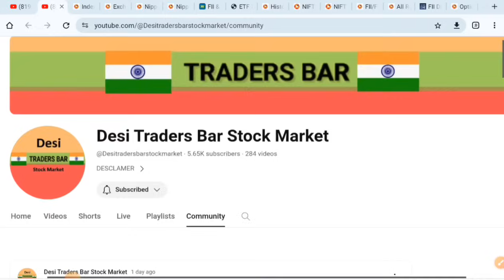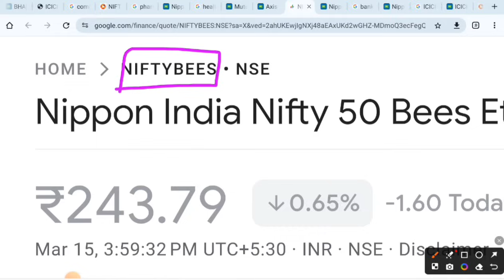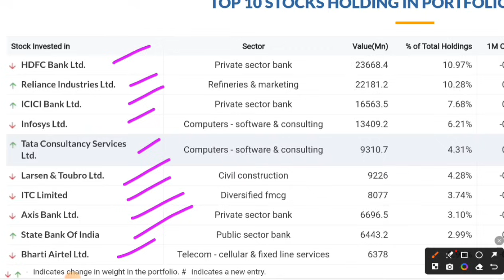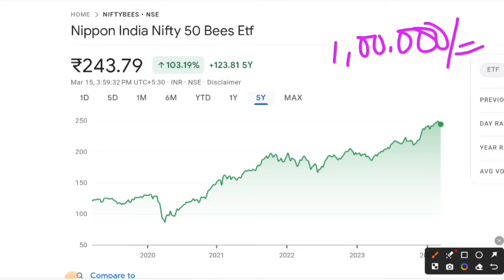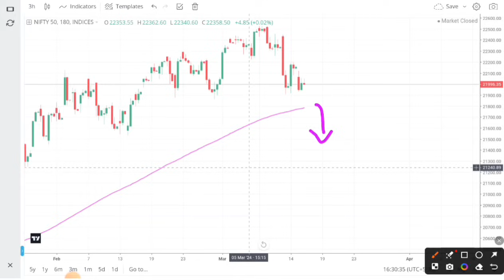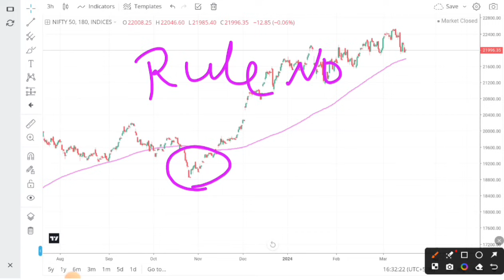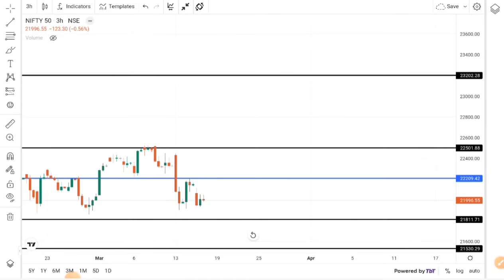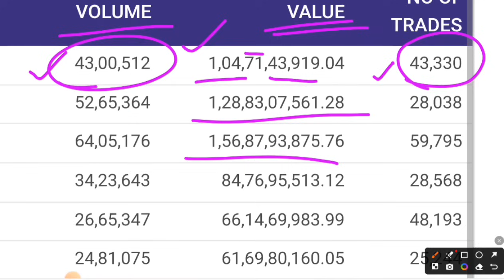🔥Nifty Bees 100% Risk Free Investment 🔥NiftyBees ETF Swing🔥 Trading Strategy Safe Monthly Income 🔥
For personal discussion on business
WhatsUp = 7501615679